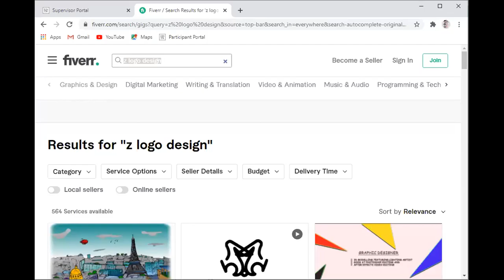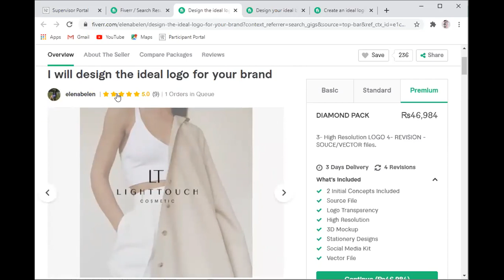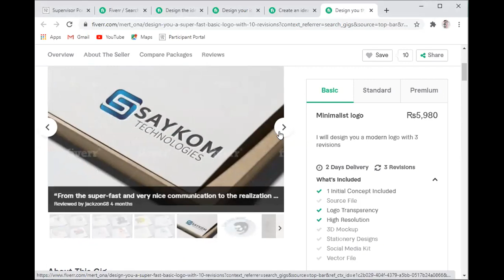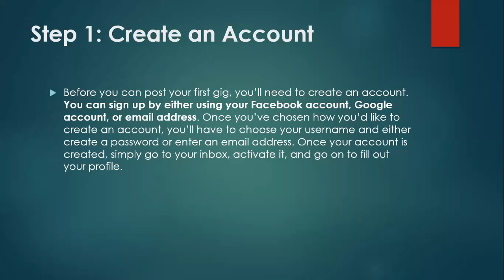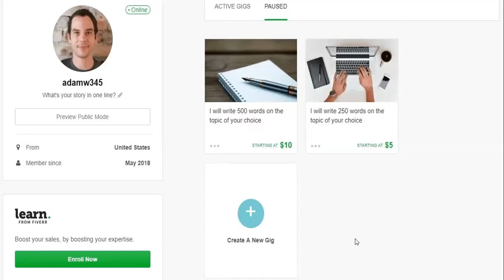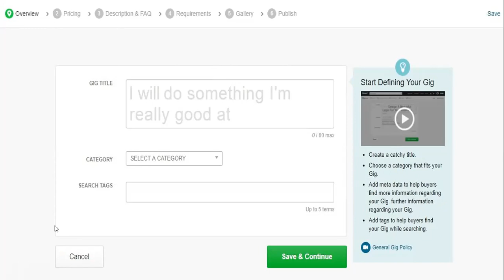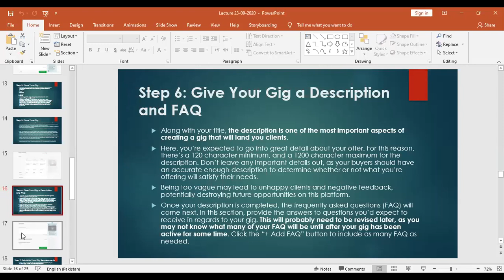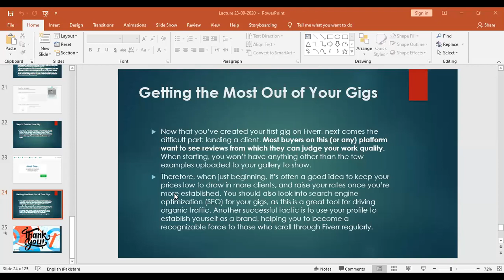E-Rozgar Creative Design class 17/10/2020